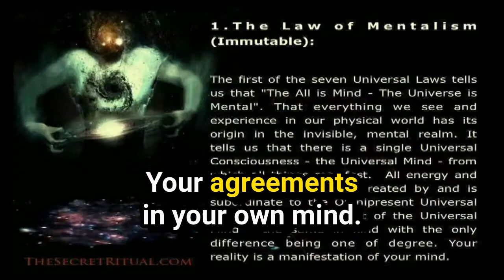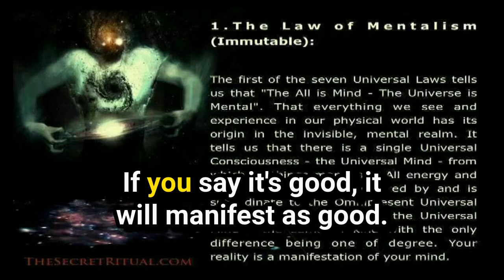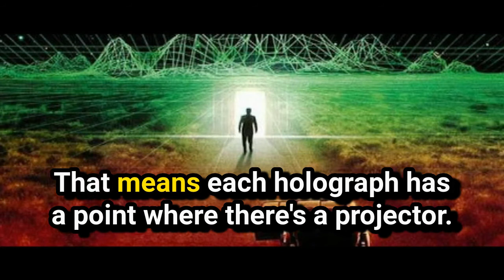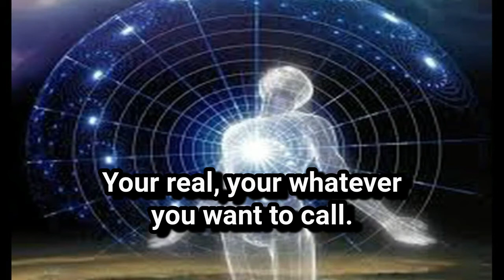This is an Inward JOURNEY to cultivate your MIND || Brother Panic